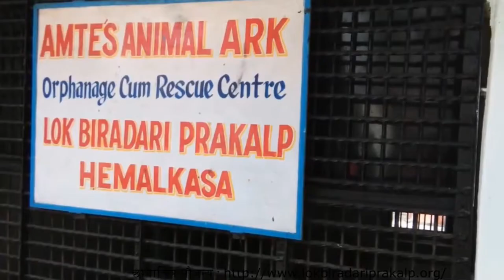Intro Learning Beyond 004 - Gret bhet with Padmashri Dr. Prakash Amate/Padmashri Dr. Mandakini Amate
● विषय ●
आदिवासींचा जीवन'प्रकाश'🕯️🪔💡🏮
Learning_Beyond-004

श्री. नामदेव वाजे
मविप्र आश्रमशाळा मोहपाडा
ता. सुरगाणा, जि. नाशिक